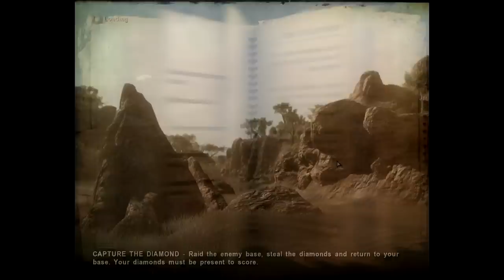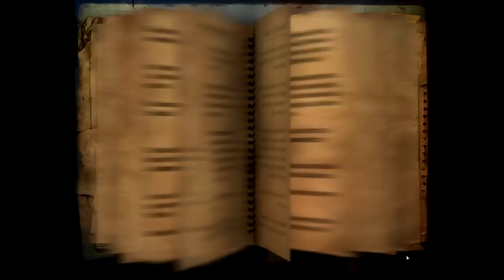Far Cry 2 - Rage Quit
OMG.
Song: Hate Mosh & Shy Kidx - Hanging on
I have written permission from ARTIST to use this content